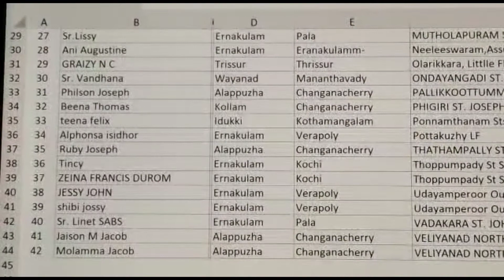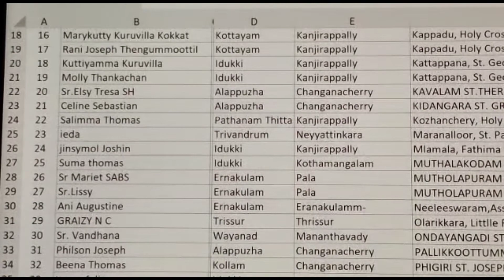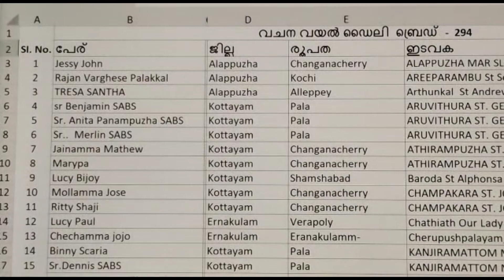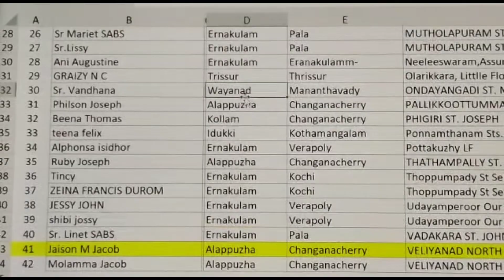വചന വയൽ / Daily Bread 294/ വിജയി